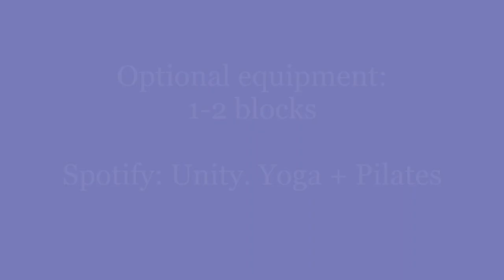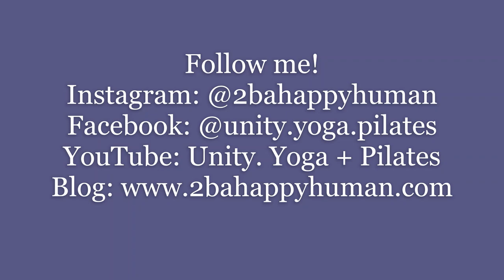Live 12/16/2020: Stretch it Out (Level 1)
This Hatha-style practice is meant to be accessible to most practitioners. With very few standing postures, most of the practice is spent on the mat stretching the legs, hips, back and hamstrings. A few challenge postures are offered as options only and they are easily skipped. Pregnant women should avoid the twists. There are only two down-dogs, which can be skipped if inversions are contraindicated for you. I got a bit carried away in the asana practice, and I did not leave time for pranayama. There is a very short savasana.

If you enjoyed it, click "LIKE!"

Optional equipment:
1-2 blocks

Spotify playlist: Unity. Yoga + Pilates

YouTube: Unity. Yoga + Pilates